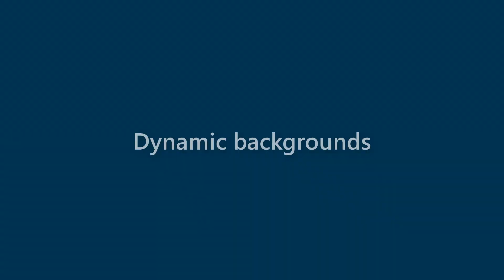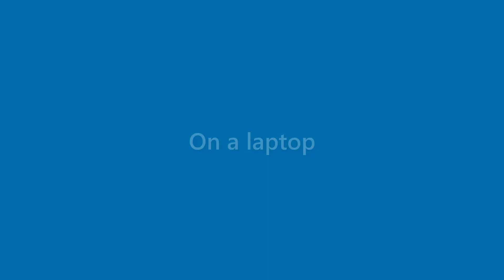August Moore - appearance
Name Look - August Moore - appearance. In this video we present "August Moore" name look and feel in various scenarios.
This video will cover:
How does "August Moore" look as a personal letterhead?
How does "August Moore" look on a business card?
How does "August Moore" look on a computer/laptop screen?
How does "August Moore" look with different background colors?
How does "August Moore" look with various fonts?